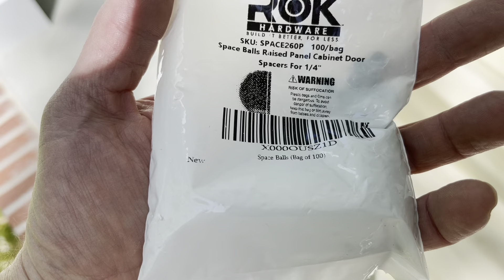Episode 293: Building a poplar raised panel surround for the family room fireplace! Part 5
This time, Chris and Amber get the poplar side panels glued together and installed!